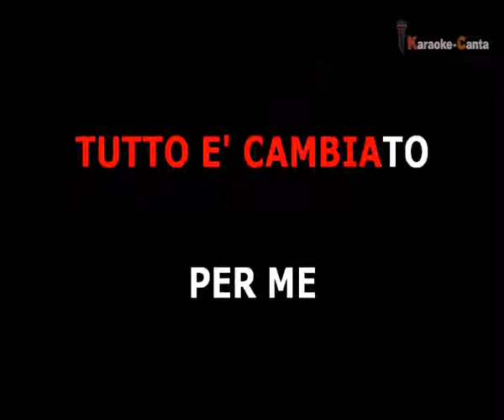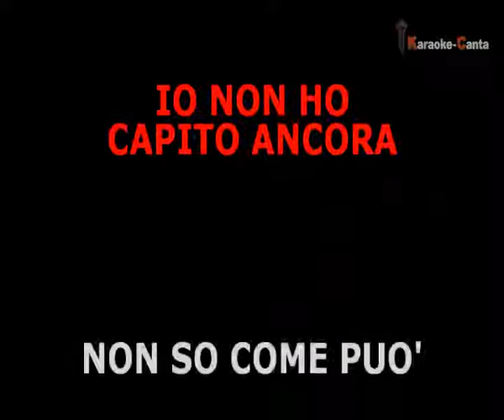Mina - Mi Sei Scoppiato Dentro Al Cuore (VK demo)